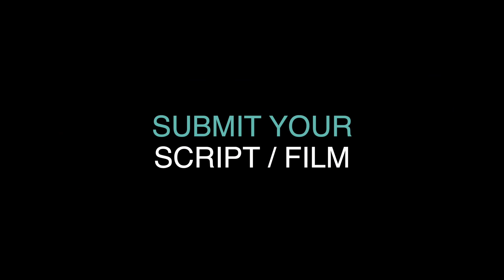MANUEL Short Film, Audience Feedback from May 2022 BLACK & WHITE Film Festival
MANUEL, 19min., Italy, History Drama
Directed by Mario d'Anna, Stefano Mangoni
In 1943, a Jewish family hides from the nazi roundups. Adam, a 10-year-old boy, following a strange dream, starts a mysterious countdown.